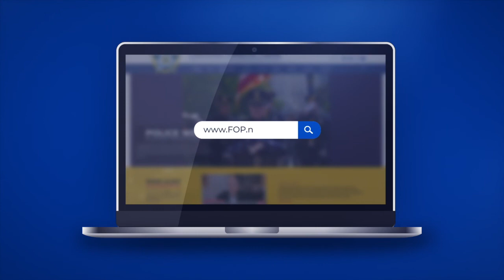We'll Never Let Them Walk Alone | The Blue View Podcast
We can measure time, but we cannot measure loss. On 15 May, we’ll gather on the West Front of the Capitol to honor our fallen Brothers and Sisters who made the ultimate sacrifice in service to their community. The sacrifice of these fallen officers and their families will never be forgotten.

On this episode of the Blue View, National President Patrick Yoes sits down with Glenda Lehmann, President of the National FOP Auxiliary Board.

We’re also joined by Andy Maybo and Matt Hagen, Co-Chairs of the Memorial Committee. In their roles, Andy and Matt are responsible for the planning, setup and execution of the National Peace Officers Memorial Service in Washington D.C. Andy is a K-9 officer with the U.S. Capitol Police and the former President of FOP DC Lodge #1. Matt is a Deputy Sheriff with the Hennepin County Sheriff's Office and president of the Minnesota State FOP Lodge.

00:00 - Intro

Glenda Lehmann is the President of the Kentucky State FOP Auxiliary and currently serves as the President of the National FOP Auxiliary, an ancillary organization of law enforcement officers. A proud member of the FOP Auxiliary since 1993, Glenda was the recipient of the Annual M. Michele Letz Mational Member of the Year 2015 Award. She has held multiple positions on state and national boards and has garnered a reputation for always willing to be out in front, not only in the way she leads meetings, fund raisers and Memorial Services, but also publicly for the rest of us in the Auxiliary.

Andy Maybo serves as the Co-Chair of the National FOP Memorial Committee. A K-9 officer with the U.S. Capitol Police (USCP), he joined the USCP in 1999, and right out of the academy, he joined the Fraternal Order of Police. Andy quickly got involved in the USCP Labor Committee and worked his way up to serve as Chairman of the Labor Committee. He is the former President of FOP D.C. Lodge #1. In his role as a USCP Officer as well as his participation in the National FOP Memorial Committee, Andy has been part of the National Peace Officers' Memorial Service since 2008.

Matt Hagen serves as the Co-Chair of the National FOP Memorial Committee. He has been an active member of the Fraternal Order of Police for 20 years.  Since joining Lake Minnetonka Lodge 6 in 1999, Matt has held nearly every elected position on the board, including 3-terms as lodge president. In 2005, Matt was elected to the Minnesota Fraternal Order of Police State Board as the Sgt-At-Arms.  He held that position until he was elected as the Vice President in April of 2013. Matt has been employed by the Hennepin County Sheriff's Office since 1999 as a Deputy Sheriff.  In his time with Hennepin County, he has worked in the Jail and Court Security Divisions.  He is currently a K-9 Handler and is assigned to the Enforcement Services Division-Patrol Unit working overnights.

The Blue View is a weekly podcast presented by the National Fraternal Order of Police (FOP). We are the world’s oldest and largest organization of sworn law enforcement officers, with more than 364,000 members in more than 2,200 lodges.

Make sure to tune in each week to hear from the country's top law enforcement experts, elected officials, and other notable leaders as they'll share their perspective and insight into the issues facing America's law enforcement.

We Are the #𝟏 Voice of America’s Law Enforcement Officers. The Fraternal Order of Police is the Oldest and Largest PoliceUnion in the USA — 364,000+ members strong! DefendThePolice BackTheBlue FOPstrong 🇺🇸

The Fraternal Order of Police is the world’s oldest and largest organization of sworn law enforcement officers, with more than 364,000 members in more than 2,200 lodges.

We are the voice of those who dedicate their lives to protecting and serving our communities. No one knows the dangers and the difficulties faced by today’s police officers better than another officer, and no one knows police officers better than the FOP.